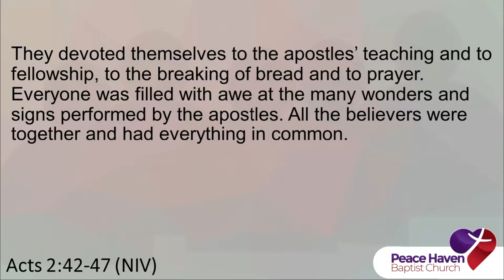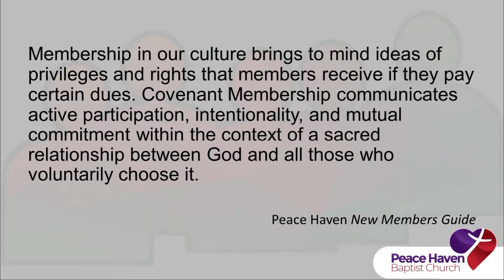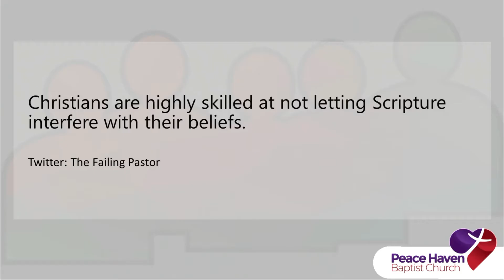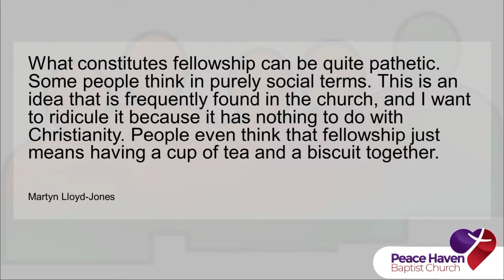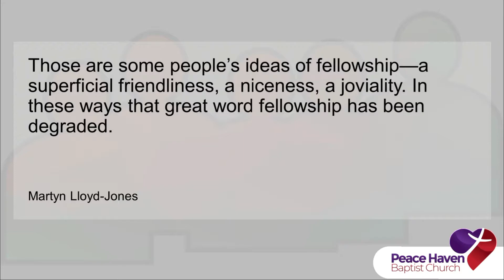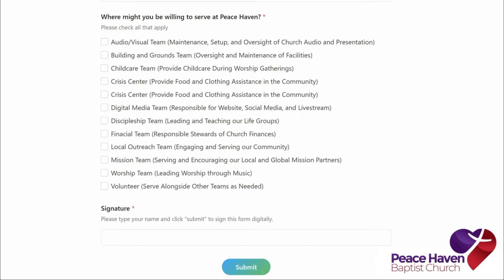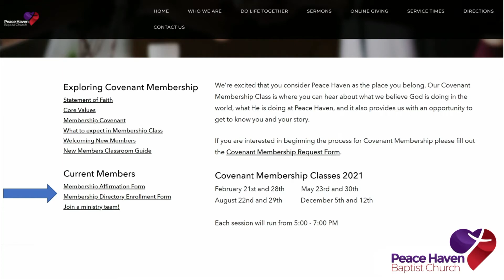Covenant Membership - Part 5 - What is Covenant Membership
Message from January 3, 2020
Covenant Membership Series
"What is Covenant Membership" - Acts 2:42-47